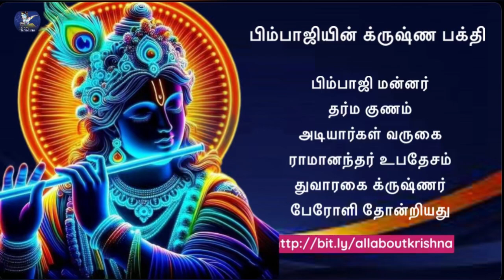Lord Krishna story | பிம்பாஜியன் க்ருஷ்ண பக்தி | Bimbaji’s Krishna bhakti or devotion